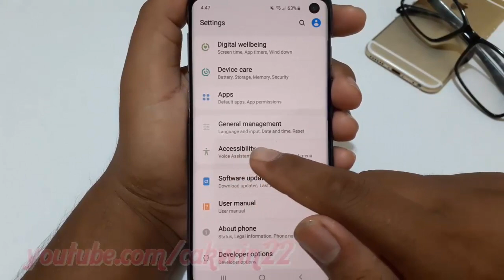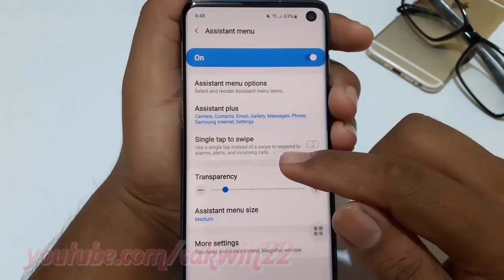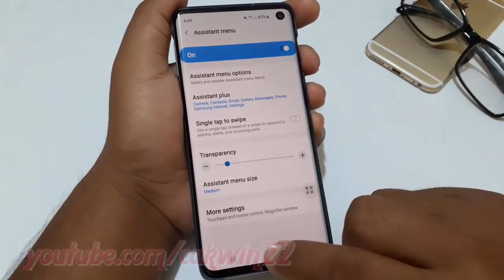Samsung Galaxy S10 : How to enable or disable Single tap to swipe (android pie)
This video show How to enable or disable Single tap to swipe in Samsung Galaxy S10.  In this tutorial I use Samsung Galaxy S10 SM-G973F/DS Duos International version with Android 9.0 (Pie).